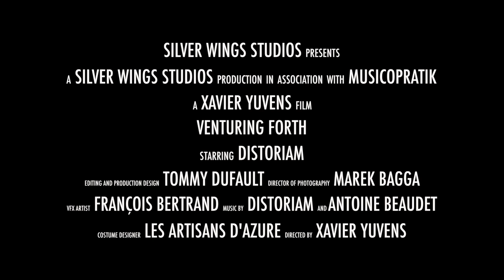DISTORIAM - Venturing Forth [Epic Historical Folk Metal]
Epic Historical Folk Metal , New Album "Chapter I : Vinlanders" Out Now !

Band: Distoriam
Song: Venturing Forth
Album: ‘’Chapter I : Vinlanders’’, released on September 21st, 2015
Genre: Epic Historical Folk Metal

Epic Historical Folk Metal from Quebec with heavy downtuned guitars and traditional instruments, New album ‘’Chapter I : Vinlanders’’ Out Now.

Recorded, mixed and mastered at Silver Wings Studios, MTL, Canada

Video produced by Tommy Dufault of Silver Wings Studios in collaboration with Musicopratik, directed by Xavier Yuvens

Metal Monks / IronCobraJunky YouTube Channel 2015 / 2016 .